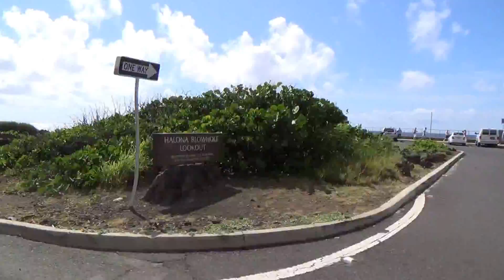Motorcycle trip around Oahu, Video Two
Lots of wind noise, sorry. We started in Waikiki taking 72 to 83 then down the middle on 99 to H2.